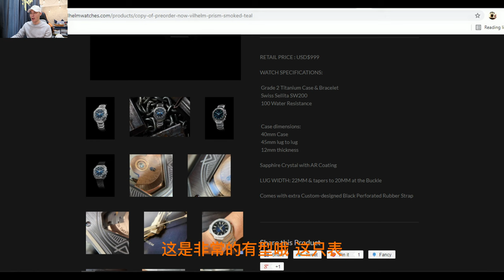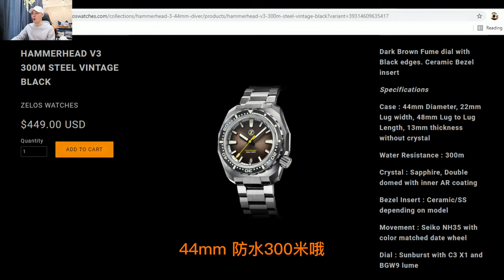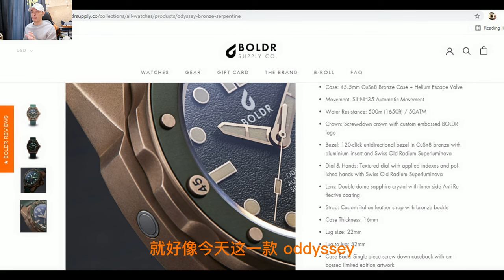高评价高性能小众品牌分享-Zelos, Boldr, Veihelm | 瑞士小众品牌的强劲对手！microbrand真的个个都性能颜值担当！